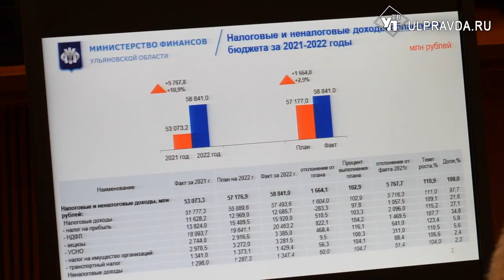Помощь замерзающим сиротам и тайные проверки УК. О чём говорили на штабе по комплексному развитию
В правительстве Ульяновской области состоялось еженедельное заседание штаба по комплексному развитию региона.